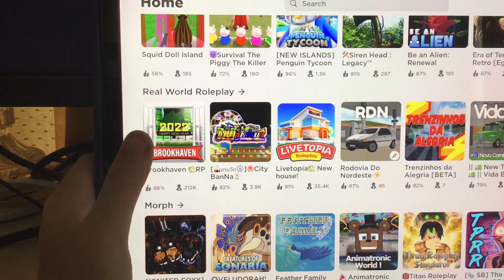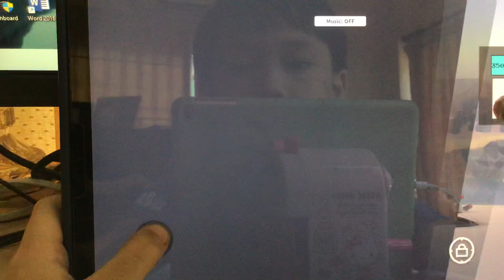เล่นเกม